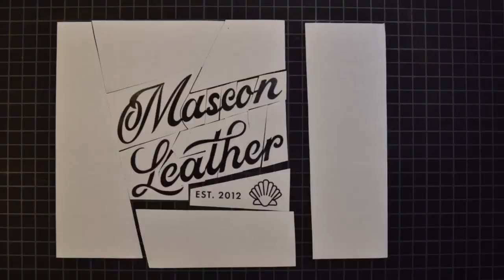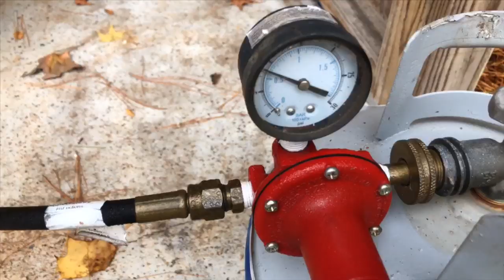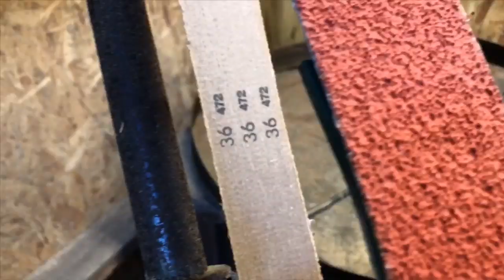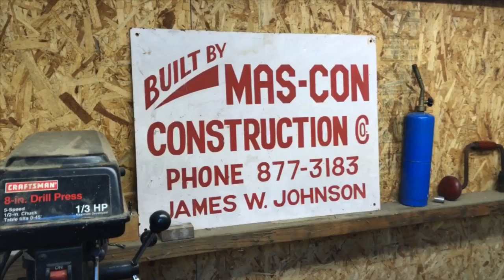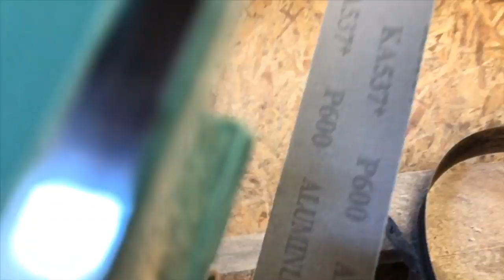Hand Forged in the Backyard! A Railroad Spike Knife! (With Mascon Forge!)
Making a Railroad Spike Knife - (Start to Finish).

My 17 year old son, Mason, makes a lot of the tools I use every day.  Here’s a video of him forging a knife out of a spike, start to finish.  Two solid days condensed down to 16 minutes.